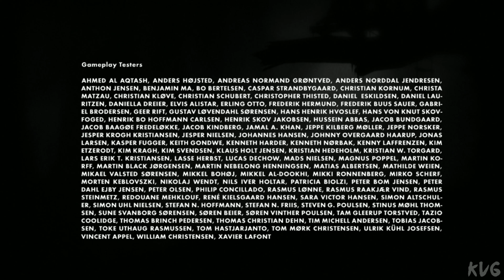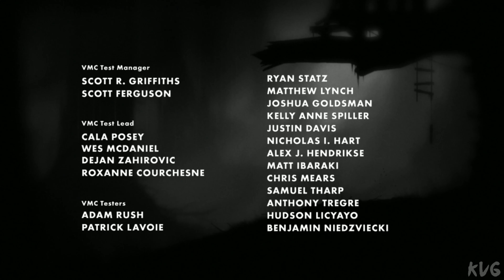LIMBO - Walkthrough - Final Part 5 - Ending (PC UHD) [4K60FPS]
Game Information